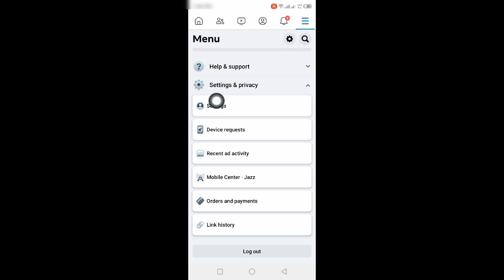How To Clean Facebook Cookies And Cache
I hope this video help you clean facebook cookies and cache!